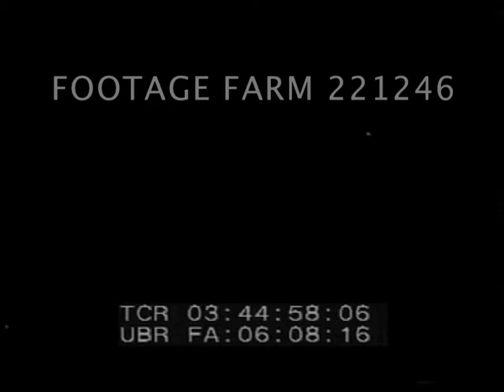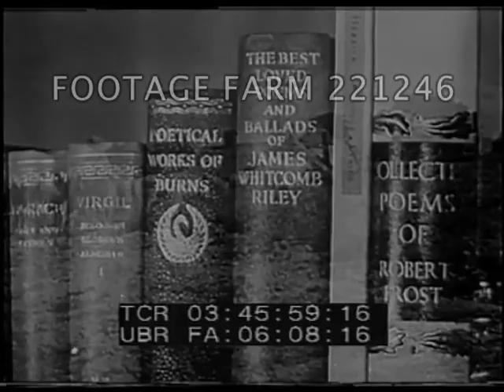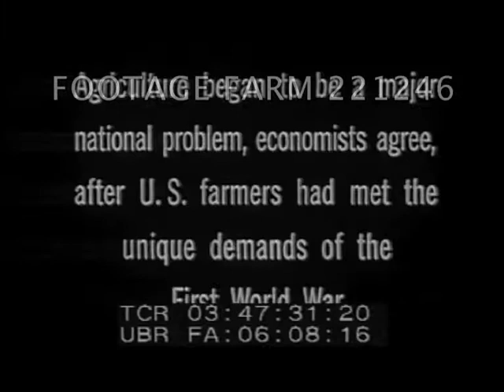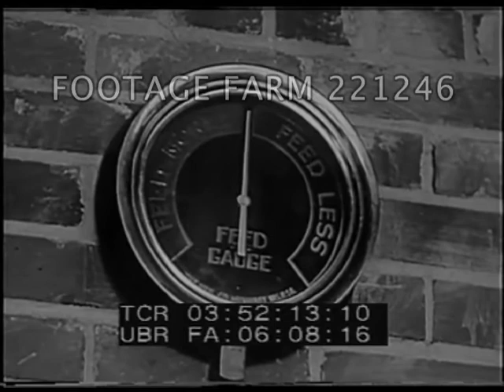New Ways In Farming Pt. 1/2 221246 04 | Footage Farm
03:45:27  Picturesque rural farming scenes, haying w/ farmers loading hay onto wagon w/ pitchforks - superimposed shot of leather-bound books by Burns, Riley, Frost & Virgil.  Farmer's wife & daughter in kitchen making cake, baking bread.  Woman taking jars of canned fruit [?] from ??; cooking meat.  VO re idyllic view of rural life.
03:46:37  Aerials Department of Agriculture building, Washington DC.  INT government workers inc. female secretaries at desks, scientists in laboratory, artist designing poster.  Intertitle re problem caused by US farmers supplying WWI war effort.
03:47:41  WWI shots - cargo ship w/ banner 'Belgian Relief' loaded w/ produce - food sacks unloaded - goods train runby past.  Herd of cattle - farm workers harvesting potatoes - ploughing w/ horse - early combine harvester pulled by many mules - unsuitable land used.  Post-WWI depression: Dust Bowl - deserted farm - arid land - Great Flood - people in rowing boats near submerged house - fertile topsoil washed away leaving eroded gulleys.  US map showing land erosion.  Good Dust Bowl scenes:  ruined farm machinery - family leaves farm w/ possessions on cart, kids sitting on mattress.  Signs 'No Camping Without Permission' & 'No Pickers Wanted'.  Trailer full of possessions painted w/ 'California or Bust'.  Homeless family outside tent.
03:49:58  Deep South - poor family eating in shack.  Black farm workers - VO re failure of Southern one-crop system.  EXT typical Southern plantation house - INT Georgia textile tycoon Cayson Calloway talking about new farming methods [MOS] - map of South showing Calloway farm near LaGrange, Georgia.  Bulldozers shaping land into contours preparing it for new beneficial crops.  Calloway poses w/ crop of grapes planted in regenerated soil.  Black workers picking fruit & blue berries.  Chinese Kudzu [?] crop harvested & processed as sileage - cattle grazing - ducklings in coop - ducks on pond.